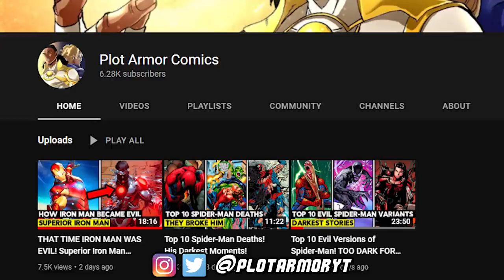THE LEVI YOU LOVE IS DEAD!? - Attack on Titan Season 4 Part 2 Episode 7